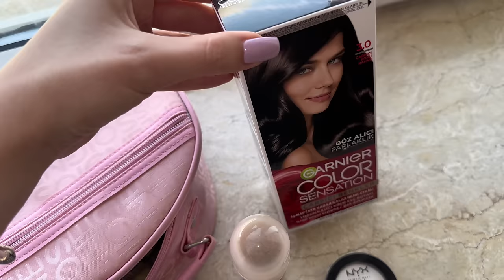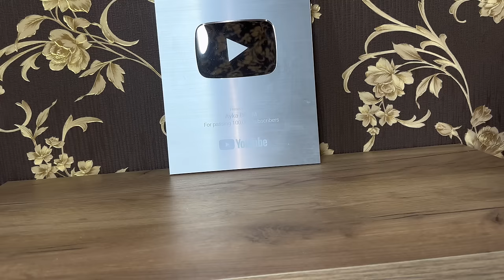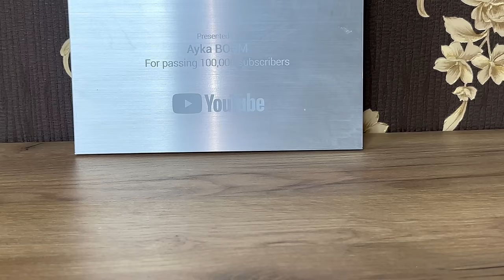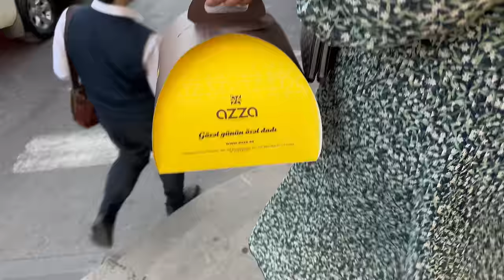ПЕДИКЮР САМОЙ СЕБЕ ДОМА 🫶🏻 TEMU распаковка 🧡 VLOG Ayka Emilly